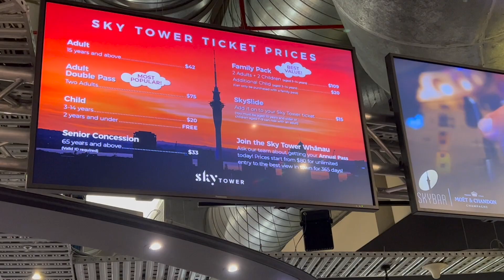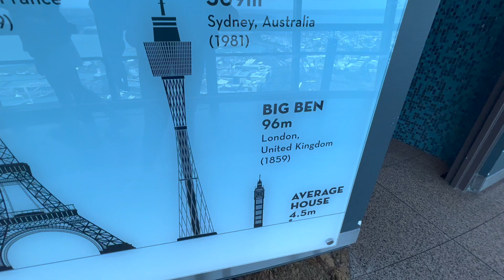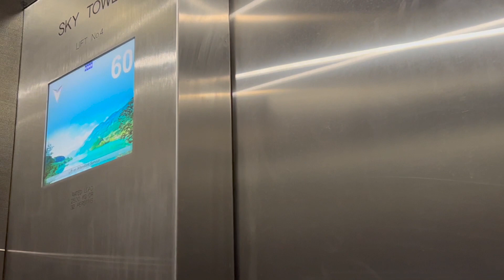Auckland Sky Tower with Ticker Price | New Zealand | Joi Rivera